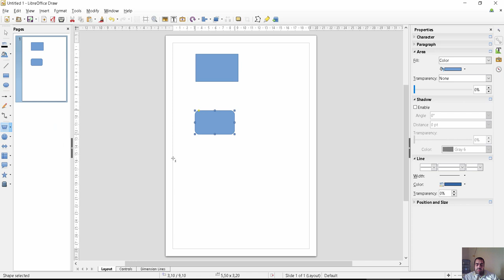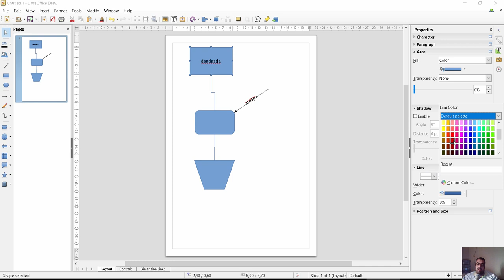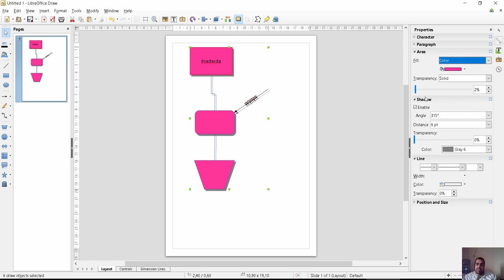لانشاء المخططات libre office draw